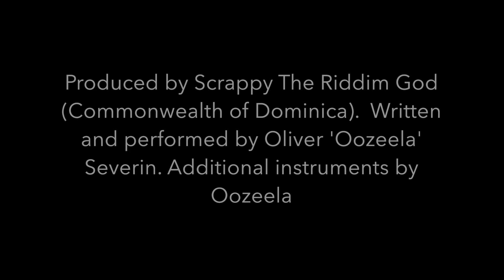Oozeela - Toujours Irie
The West Indian 'Don't worry, be happy' philosophy is captured in this upbeat, fun jovial tune.